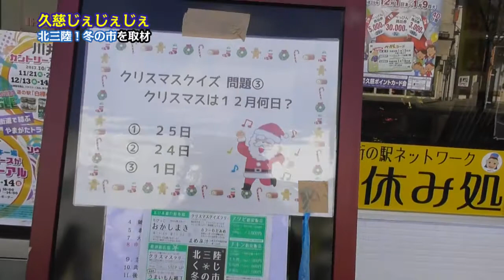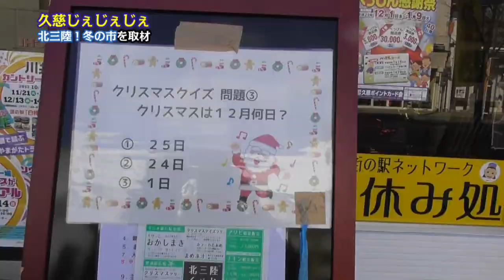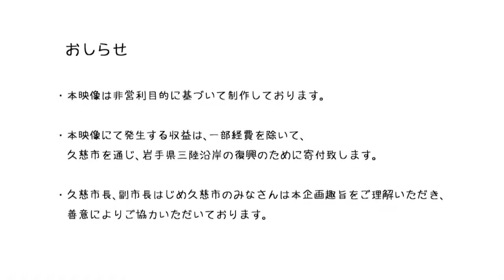第8話「市長くんと副市長くんin久慈にゅーす」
「市長くんと副市長くんin久慈にゅーす」配信中。

この番組は久慈のじぇじぇじぇと思う出来事を紹介します。是非ご覧ください。

第8話は「冬の最大イベント」になります。

久慈市長遠藤譲一と副市長中居正剛による
対談形式の久慈市PR動画です。